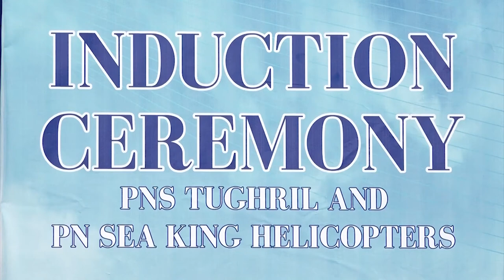PAKISTAN NAVY Inducts PNS TUGHRIL Alpha Stealth Guided Missile Destroyer In Fleet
PAKISTAN NAVY Inducts PNS TUGHRIL Alpha Stealth Guided Missile Destroyer In its Fleet . . .